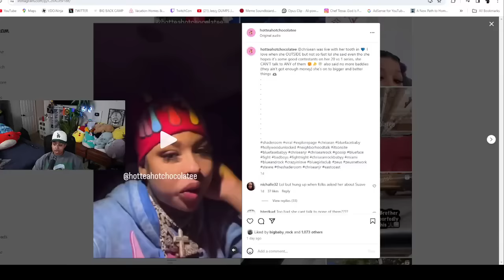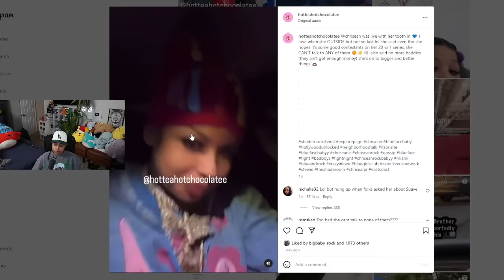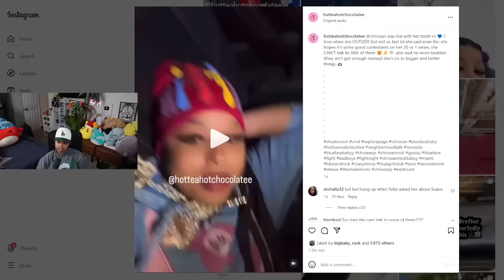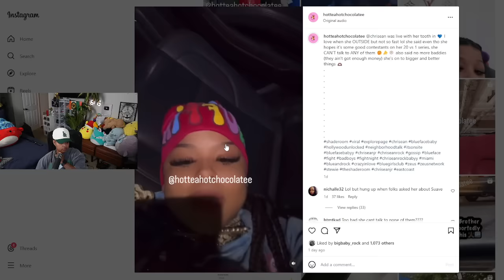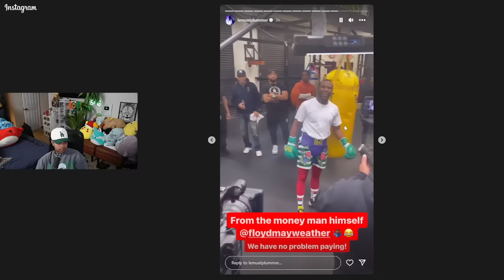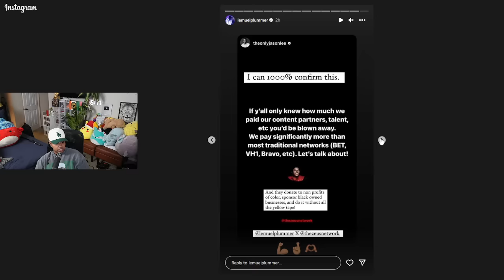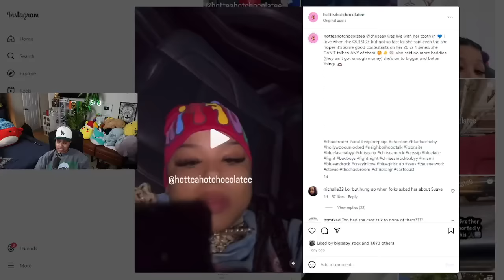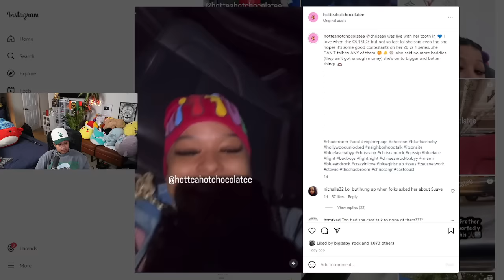Chrisean EXP0SED Zeus for NOT paying her the BAG and she left them in 2023 🤣 CEO of Zeus M@D 🤣